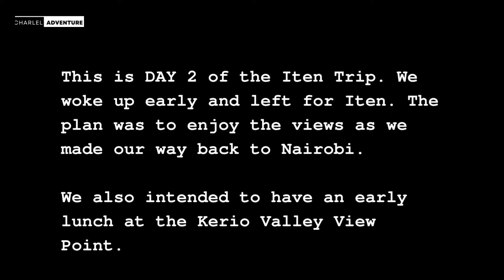Iten Drive with Corolla Nation Kenya: Part 2.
It's day 2. Sadly, all good things must come to an end, and it was time to head back home. This video captures the beautiful drive back to Nakuru as we descend down the escarpment of Kerio Valley